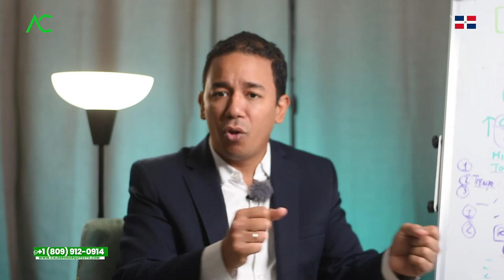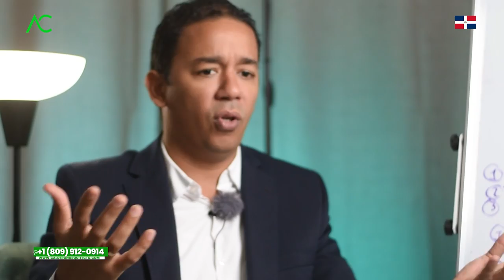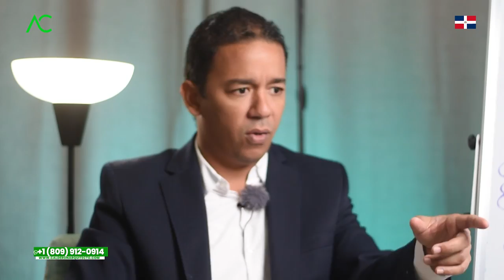🇩🇴 CÓMO GANAR CUANDO PERDEMOS 🤯 | Arquitecto Calderon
¿Vendo el terreno?, ¿Mejoro el terreno?, son preguntas que sé que, muchas personas les han surgido, es por ello que, en en este nuevo video brindo recomendaciones y sugerencias de qué hacer cuando nos encontramos en estos dilemas

Arquitecto Calderon
1. Si necesitas un Presupuesto,

🔴 ¿Hablamos?
2. Agrégame a tus contactos de Whatsapp así:      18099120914
3. Si estás en E.E.U.U. o Europa me puedes escribir ahora estamos 24 horas online todos los días.
¿Necesita programa una cita online?